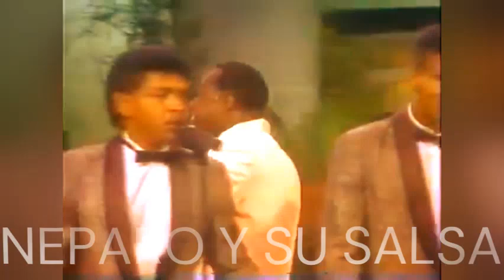MOSAICO 1920.- JOHNNY VENTURA Y SU COMBO SHOW.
MOSAICO 1920.- JOHNNY VENTURA Y SU COMBO SHOW, EN EL PROGRAMA DE LA TELEVISIÓN  MEXICANA “LA MOVIDA”, QUE CONDUCE LA ACTRIZ VERÓNICA CASTRO.
"Johnny Ventura, llega a México en 1992, con el propósito de promover la película “Que Viva El Merengue y La Lambada”, así como de dar a conocer su proyecto político como candidato a la Sindicatura de Santo Domingo y de apoyo a la candidatura de José Francisco Peña Gómez a la presidencia de la república Dominicana; y, por supuesto, con el deseo de presentar su show en el salón “La Maraka” y también asistir al programa “La Movida”, que se transmitía por el canal 2 de Televisa, y era conducido por Verónica Castro. En este programa estuvo acompañado por el máximo líder del partido Revolucionario Dominicano José Francisco Peña.  El programa significo un extraordinario éxito para el merengue y la cultura Dominicana en México.
El merengue avanzó un paso más en tierra Azteca y el programa televisivo ayudó mucho a que el merengue se quedara en el gusto popular de los mexicanos".

Fuente, Ramón Glass, EL Merengue, Ritmo Que Contagia, Historia del Merengue en México.Pag.108.
 Con licencia cedida a YouTube por MediaMuv (en nombre de V/A MUSIC S.V.A).